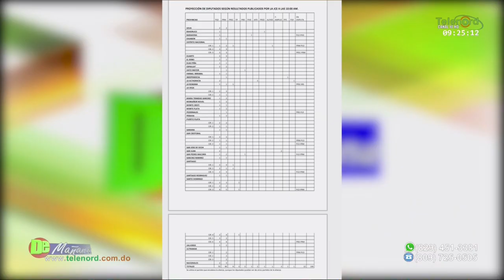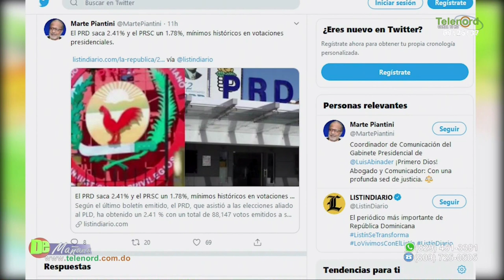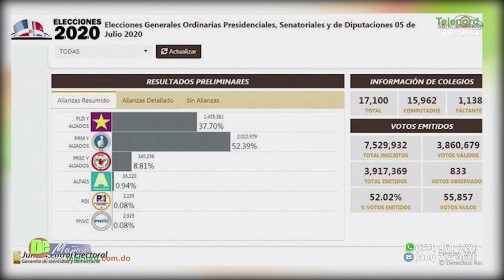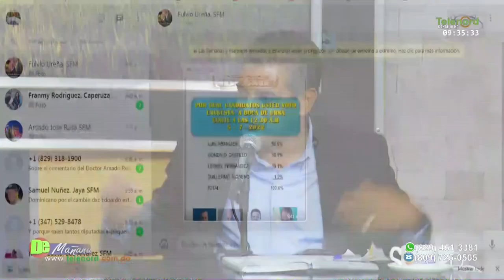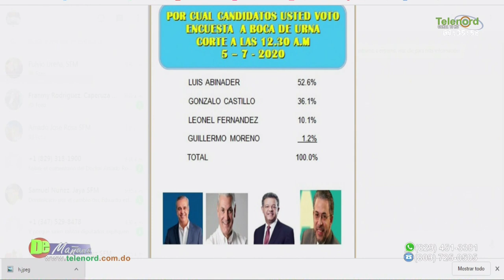Analisis de los resultados de las elecciones del domingo por Fulvio Ureña